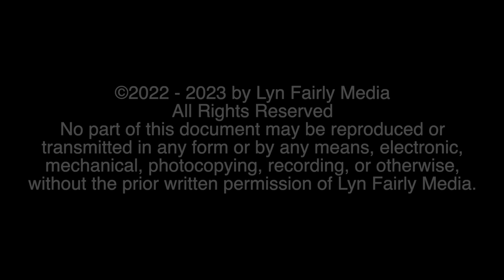SBIFF 2022: LODO - DIRECTOR, WRITER, PRODUCER, CAST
Lyn Fairly speaks with Alessandro Gentile, Marita De La Torre, Laura Patalano and Daniel Edward Mora, some of the on screen and off screen talent behind the new short film, LODO (2022), on the red carpet at the Santa Barbara International Film Festival.